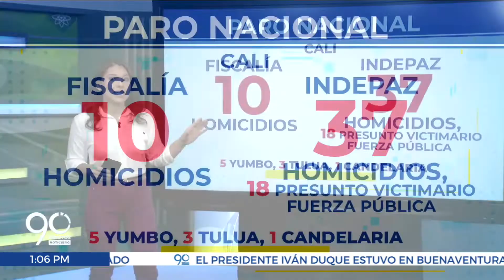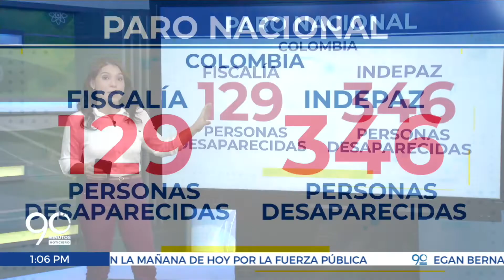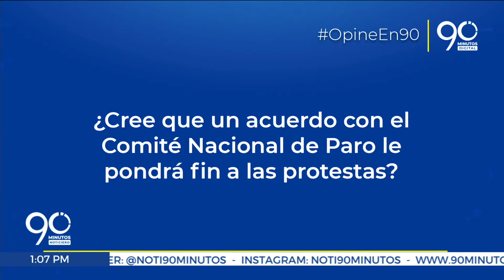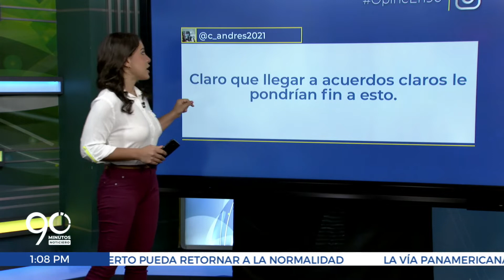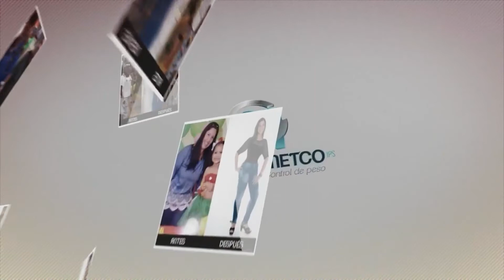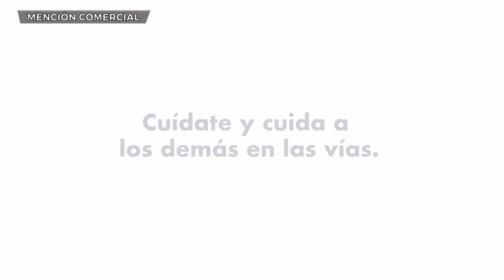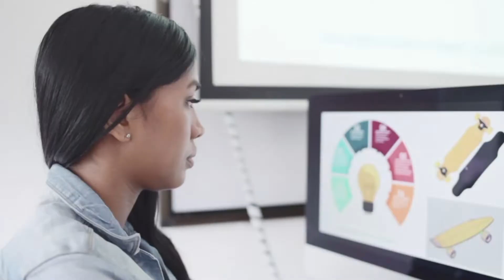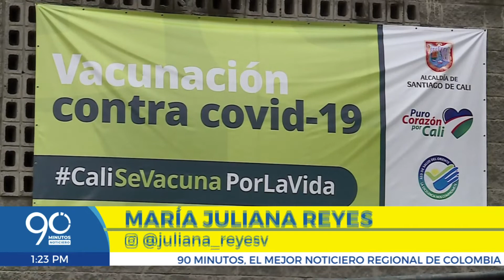EMISIÓN MIÉRCOLES 26 DE MAYO DE 2021